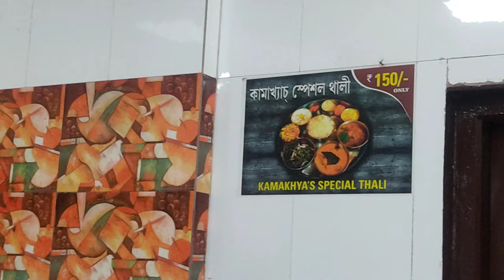New Restaurant Open in Tinsukia || Rs.70 me unlimited khana khao || Kamakhya Hotel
tinsukia
Surabhi hotel
Famous hotel in tinsukiya
Tinsukia
Tsk kamakhya hotel
kamakhya
kamakhya hotel
New resturant Tinsukia
New hotel tinsukia
Resturent tinsukia
tinsukia street food
street
food
indian street food
indian